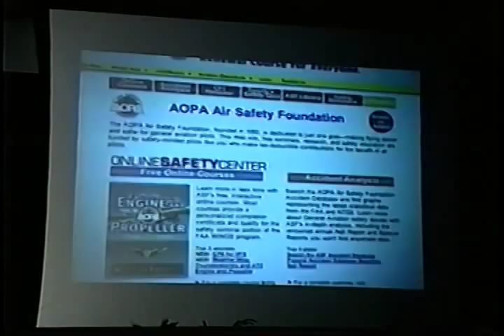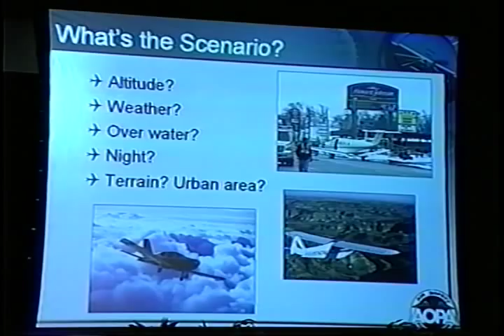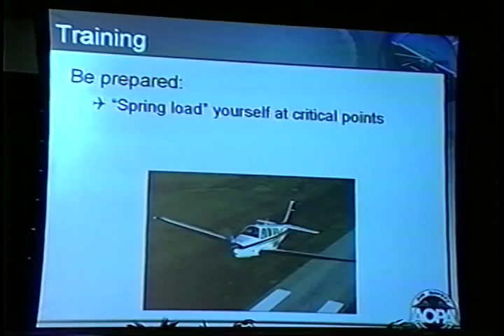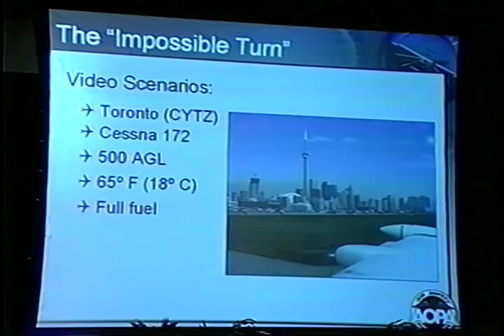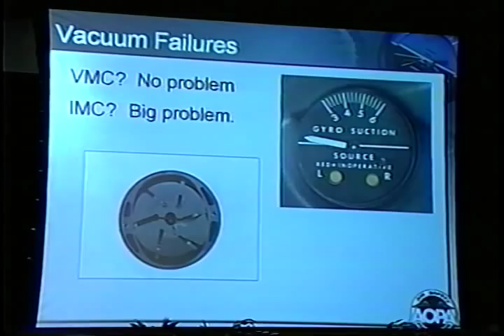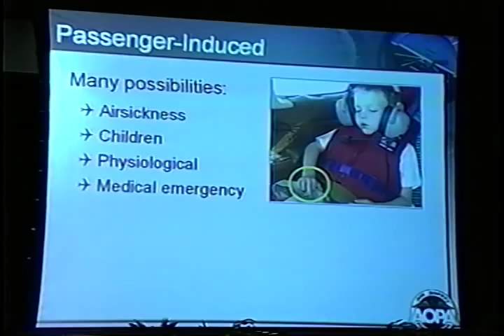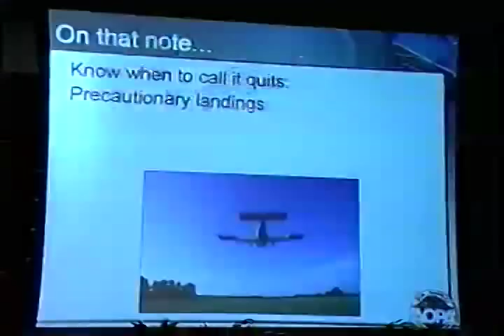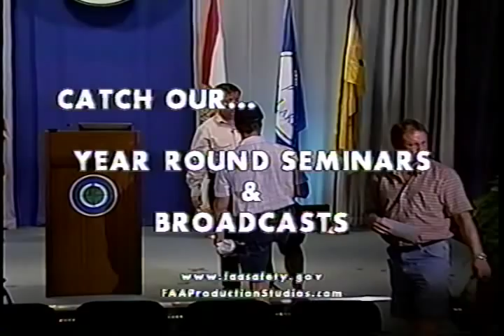AOPA-ASF Emergency Procedures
Episode 07042102
AOPA-ASF Emergency Procedures, Mark Grady